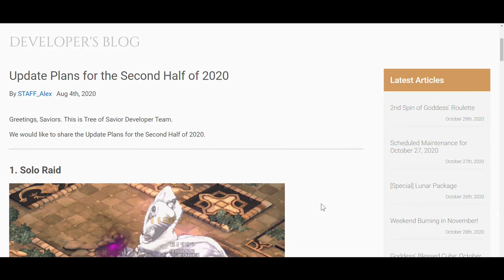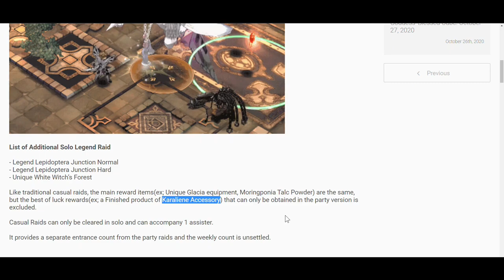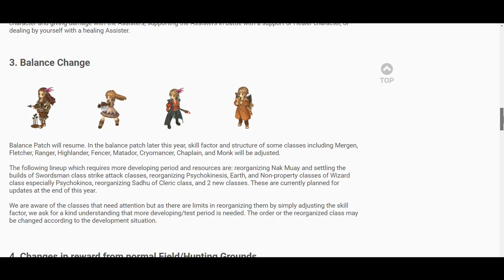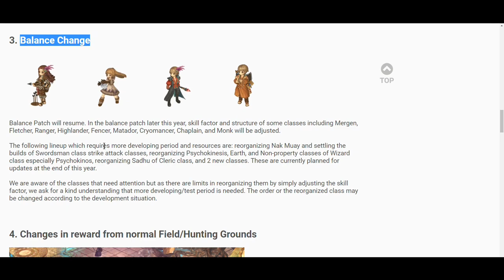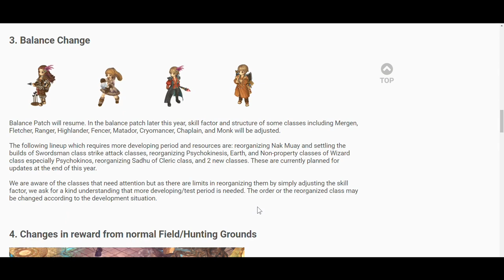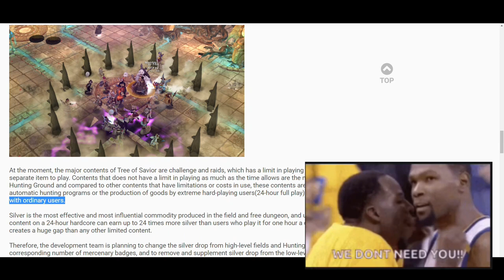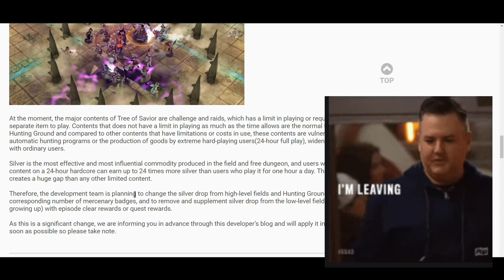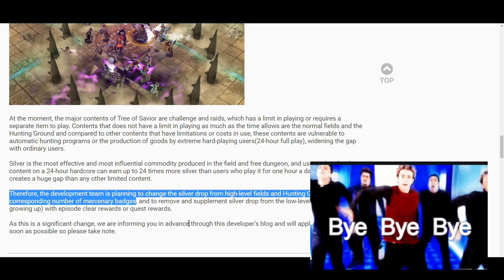Upcoming Updates - Tree Of Savior